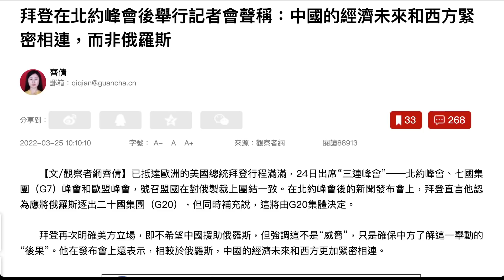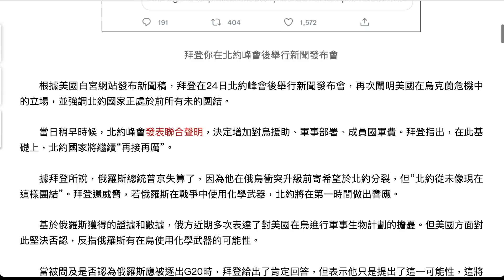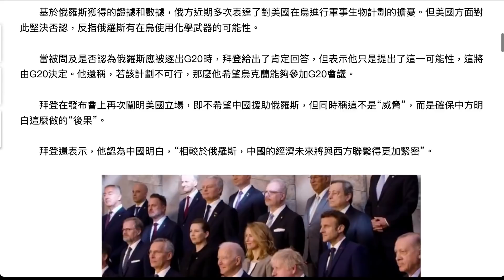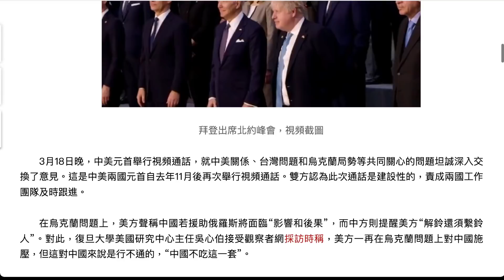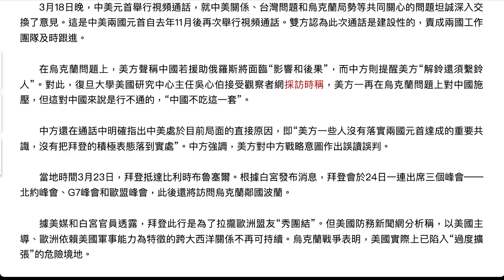[又拉中國] 拜登在北約峰會後舉行記者會